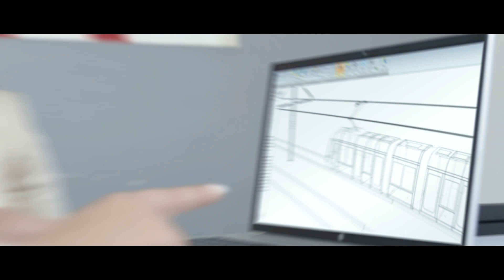SYSTRA keeps the world moving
SYSTRA is one of the world’s leading engineering and consulting groups specialised in public transport and mobility solutions. For more than 65 years, the Group has been involved with cities and regions in order to contribute to their development by creating, improving and modernising their transport infrastructures and systems. Find out how SYSTRA keeps the world moving in this video.